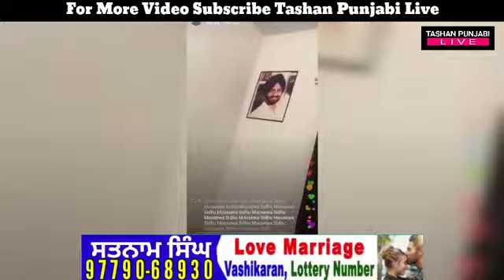ਗਰਮ ਮੁੱਦਾ 🔥 Sidhu Moosewala | Gulab Sidhu | New project di dis kas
5911recordsall live show punjabi new punjabi song latest news updates news channel ajj tak channel new latest news punjabi singers new latest news punjabi all live punajbi singers ajj di news . today new today headline new update. latest news.latest News in punjabi today.trending news channel trending new headlines babbu mann vs Sidhu Moosewala babbu maan vs Sidhu Moosewala vadde riply babbu maan vs sidhu all live show punjabi new punjabi song latest news updates news channel ajj tak channel new latest news punjabi singers new latest news punjabi all live punajbi singers ajj di news . today new today headline new update. latest news.latest News in punjabi today.trending news channel trending new headlines babbu mann vs Sidhu Moosewala babbu maan vs Sidhu Moosewala vadde riply babbu maan vs sidhu Moosewala new latest news today new latest news todayall live show punjabi new punjabi song latest news updates news channel ajj tak channel new latest news punjabi singers new latest news punjabi all live punajbi singers ajj di news . today new today headline new update.